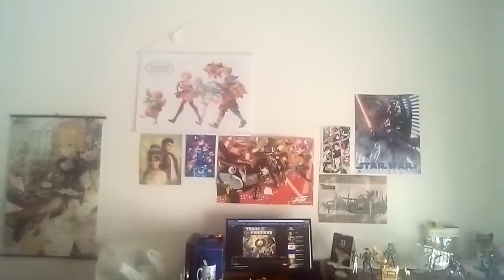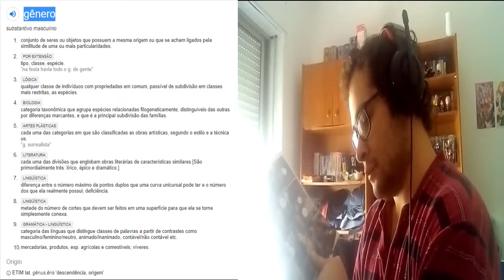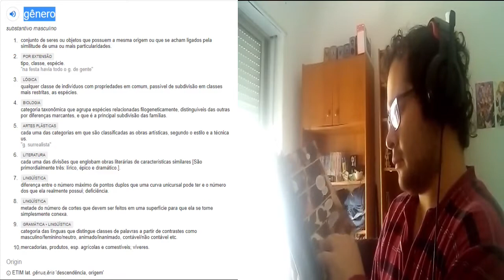Reviews de Caga - Sexo e Gênero, o que significam?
sim, hoje vamos fazer uma aula de portugues, para vos dar um conhecimento que muitos hoje em dia esqueçem... a diferença entre as palavras, sexo e gênero e o que realmente significa gênero... e não é acerca de orientações sexuais que muitos hoje em dia tentam criar porque... estão simplesmente aborrecidos...